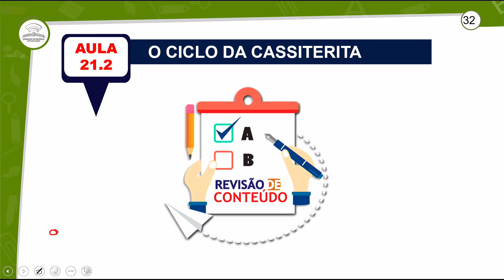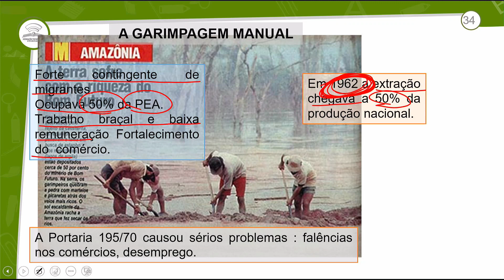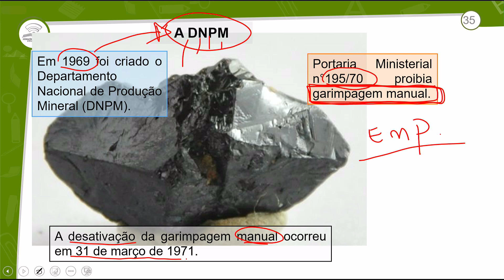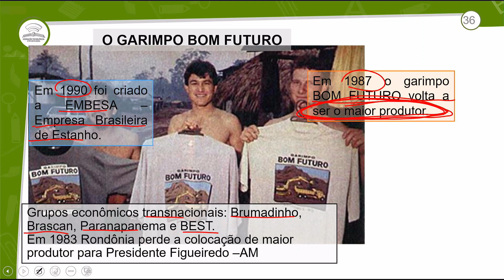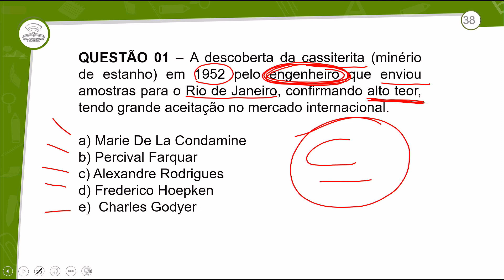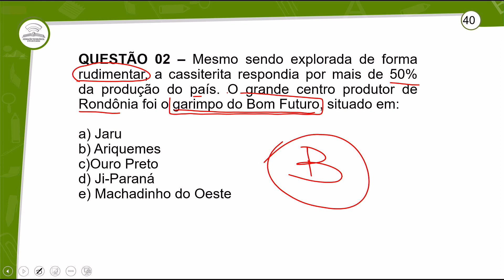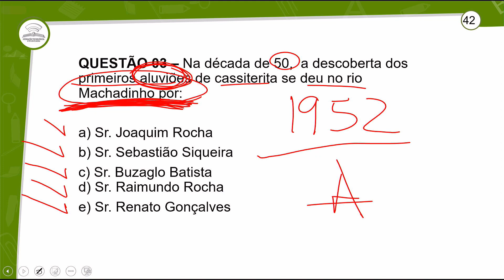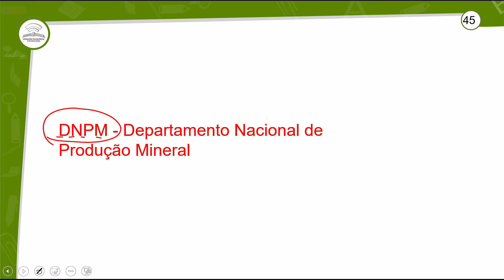21.2 - REVISÃO E CORREÇÃO - O CICLO DA CASSITERITA